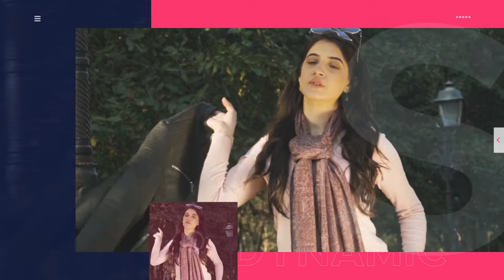Javinishka Winter Collection | Print Wint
Style & comfort will go hand in hand in cold temperatures with this premium range of viscose printed scarves.

Available in 5 different shades!